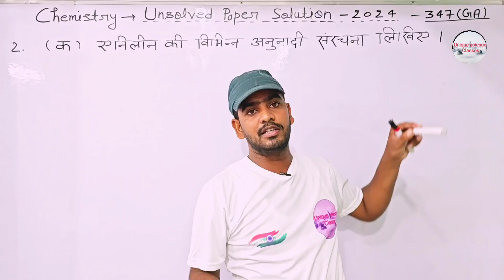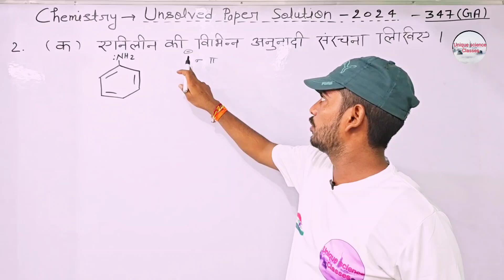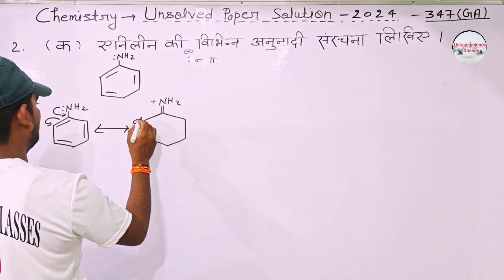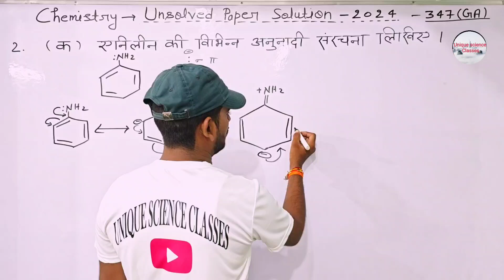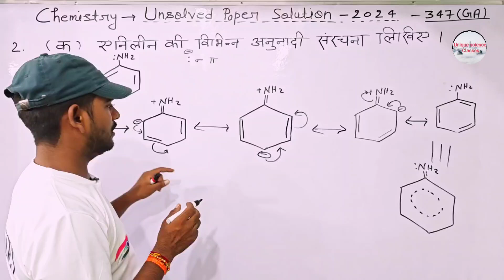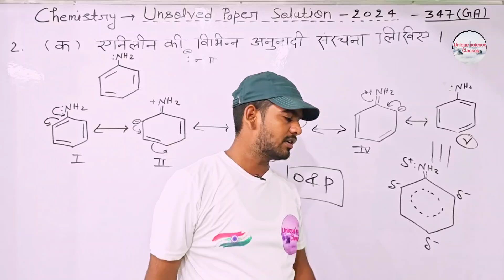एनिलीन की विभिन्न अनुनादी संरचना लिखिए। | Resonating structure of Aniline | अनसोल्वड पेपर सॉल्यूशन ।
Class 12th chemistry Unsolved Paper solution 2024 Paper code 347 GA...
यूपी बोर्ड एक्जाम प्रिपरेशन क्लास 12th केमिस्ट्री
2024 क्लास 12th अनसोल्वड पेपर सॉल्यूशन केमेस्ट्री
Unique Science classes
Pankaj sir